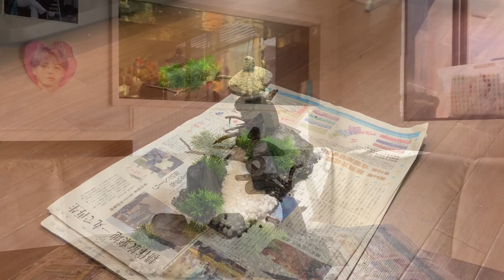【DIY】金魚水槽「和風オーナメント」の作り方。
【組子水槽】
和風オーナメントで簡単レイアウト！

ホームセンターをこよなく愛する「AQUA MAKER 」